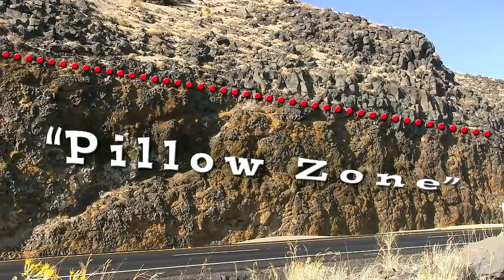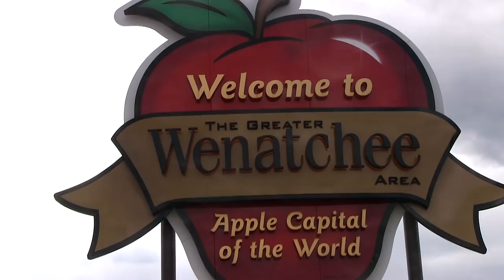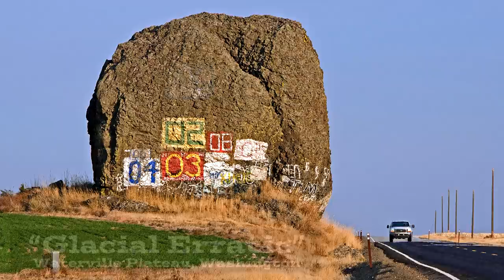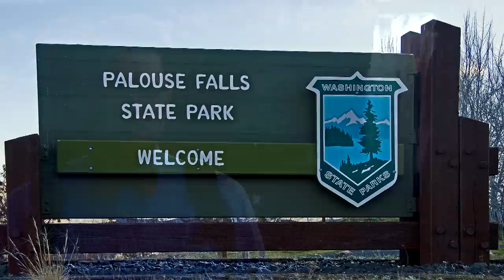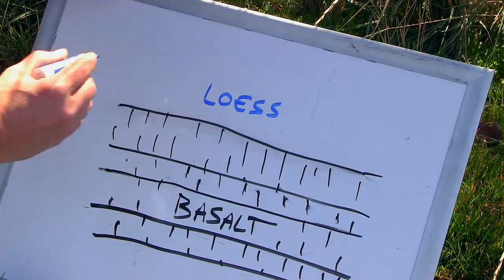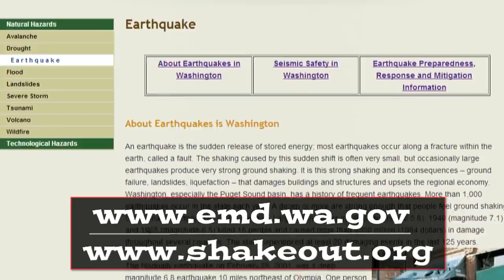Remembering Tom Foster - Part 1 - Two Minute Geology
CWU's Nick Zentner remembers Tom Foster (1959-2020).  Part 1 of 3.  All twelve '2 Minute Geology' videos are featured...along with lost footage that never aired on Tom's HUGEfloods.com website.  Tom was self-taught with video cameras, editing, and geology.  Everything you see here was done on weekends.  Two friends hiking and filming for Tom's website in remote eastern Washington.  We miss you, Tom.